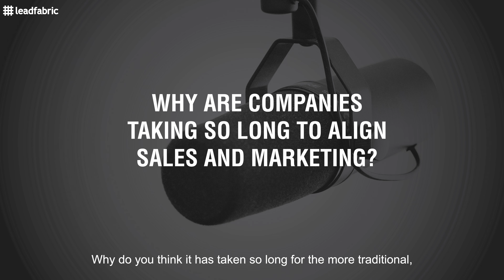Why has it taken so long for companies to realise ABM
Account-Based Marketing (ABM) has long been touted as a transformative strategy for engaging high-value accounts through personalized outreach. Despite its potential to revolutionize B2B marketing, many companies have been slow to fully adopt ABM.

For B2B marketers, understanding the reasons behind this hesitancy is crucial. ABM offers the promise of more efficient resource allocation, higher ROI, and stronger relationships with key clients. However, challenges such as organizational alignment, data integration, and shifting from traditional lead-based models have made its implementation complex. Addressing these obstacles can provide a significant competitive edge in today's market.

In this episode of Inside The Box, we speak with Deva Rangarajan, a leading expert in sales and marketing strategy. We delve into why companies have been slow to adopt ABM and discuss practical steps B2B marketers can take to accelerate its successful implementation.